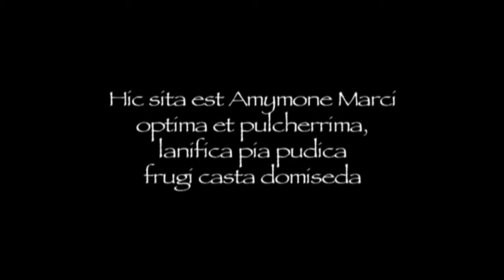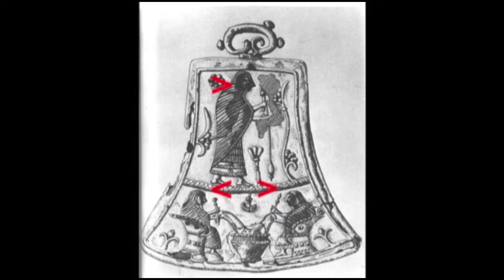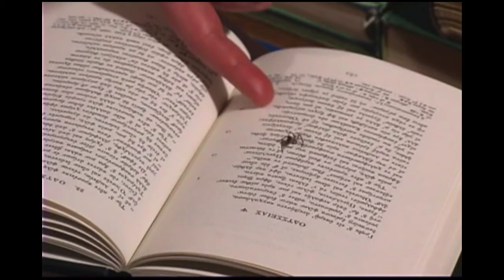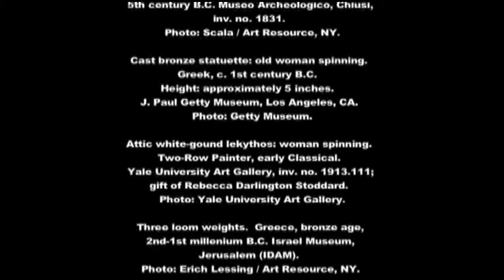Text & Textile: An Introduction to Wool-Working for Readers of Greek & Latin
with Susan Edmunds, Prudence Jones, and Gregory Nagy.
Video by Alison Marek
Funded by a generous grant from the Center for Hellenic Studies, Washington DC

From the 2004 DVD:
"The ancient Greeks and Romans conceived of poetic composition and writing in terms that derive from cloth making. TEXT & TEXTILE gives literary examples, accompanied by illustrations from vase paintings and other ancient art. Techniques of wool-working, including spinning with a spindle and weaving with a warp-weighted loom, are clearly demonstrated. Social and economic issues of cloth production or discussed. Not just for classicists,  TEXT & TEXTILE will also be of interest to today’s wool-workers who want to learn more about the history and cultural significance of their craft."

[The original 2004 DVD included "supplements useful for teachers, those interested in the study of ancient textiles, and people who would like to learn to spin and weave using ancient techniques."]